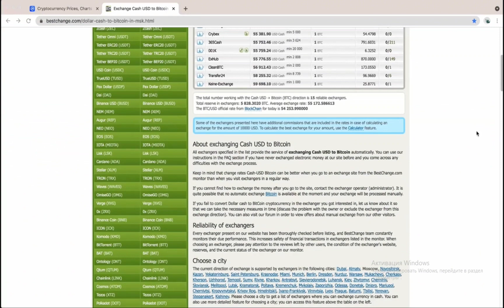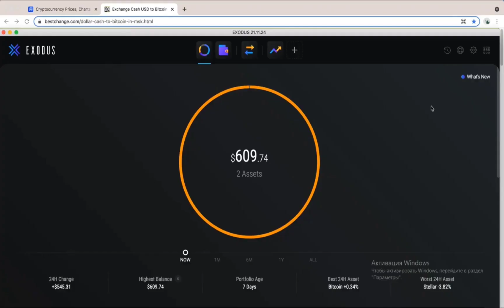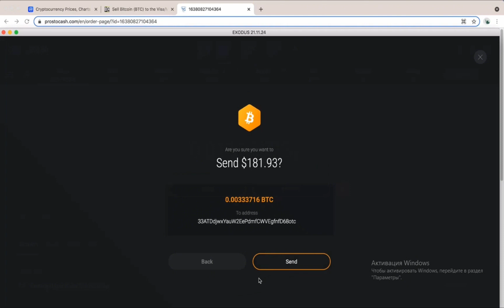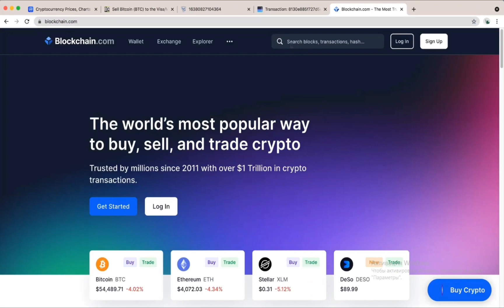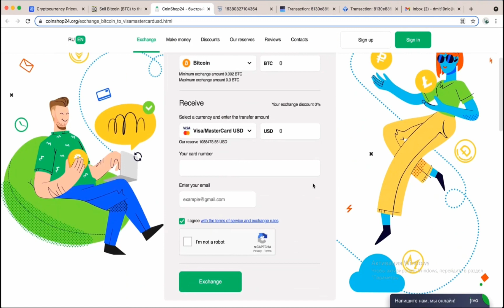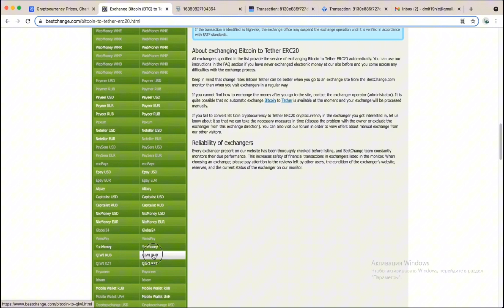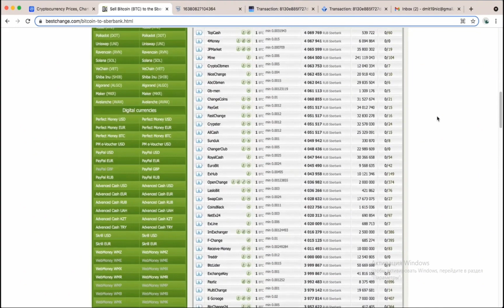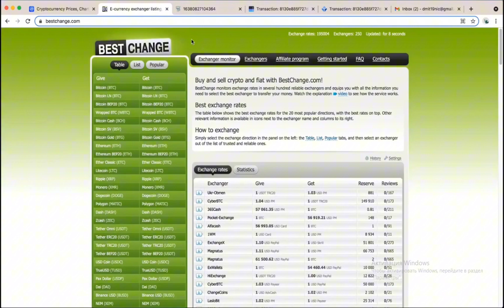Как продавать и покупать через BestChange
🌵bestchange - обменник